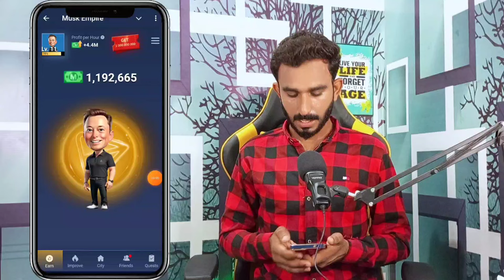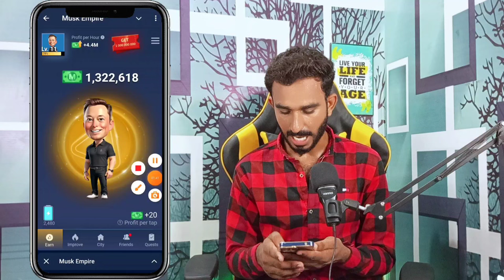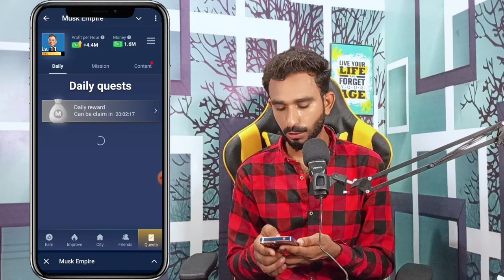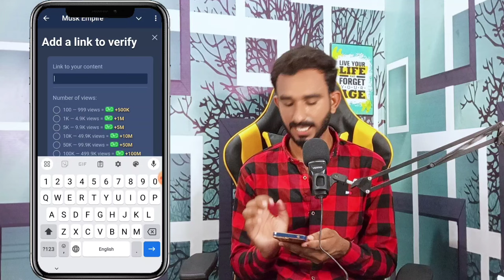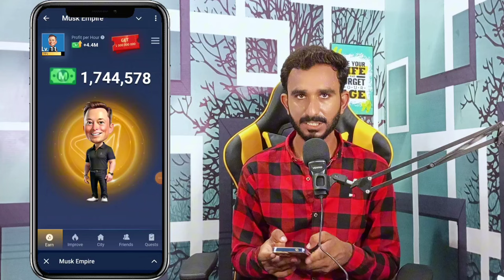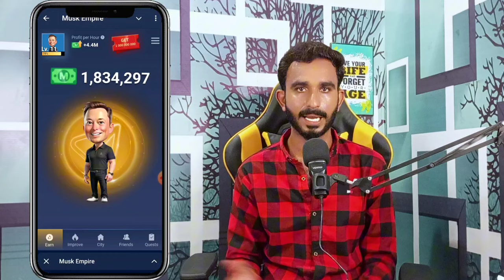Musk Empire All Details || Musk Empire Working Details || Musk Empire New Update Today